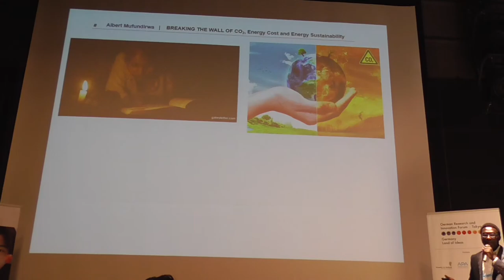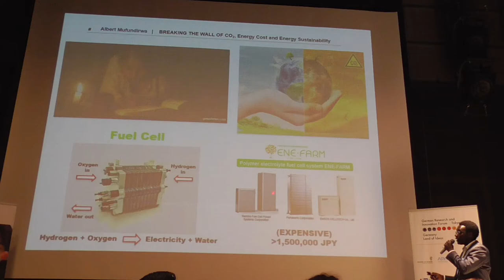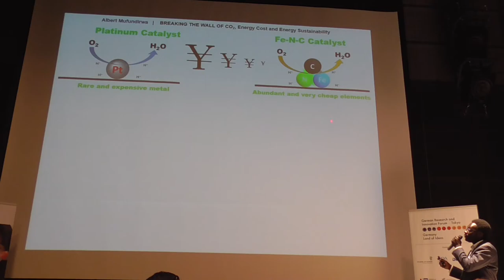FWLT 2017 2nd prize # Albert Mufundirwa, Breaking the Wall of energy cost and sustainability